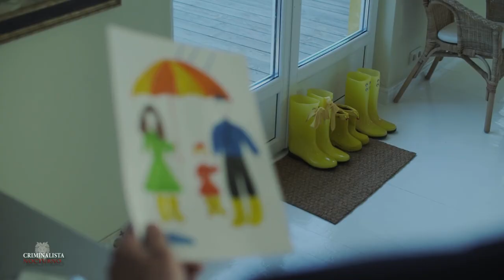Memorias de un crimen - Una Historia Estremecedora - casos reales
Conoce uno de los casos mas insólitos e interesantes, relatado por dos criminalistas
Es dicho que el amor de madre es perfecto e incondicional pero no siempre es así.

► soundtrack ◄